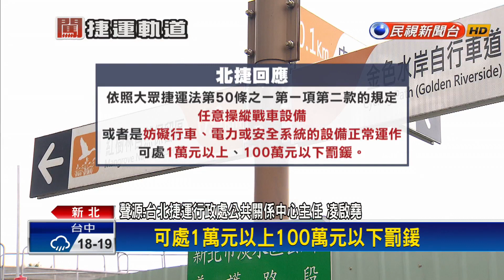疑與男友爭吵！ 女負氣爬2.5米鐵絲網、闖捷運軌道－民視台語新聞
【民視即時新聞】台北捷運紅樹林站旁的自行車道騎車，有民眾看到一名女子在捷運軌道間遊蕩，嚇得立刻報警，警消共派出11人前往，她說因為跟男友吵架，才會一氣之下徒手翻越2.5公尺高的鐵絲網，雖然最後人無大礙，但這種行為，捷運公司恐怕要向女子求償。